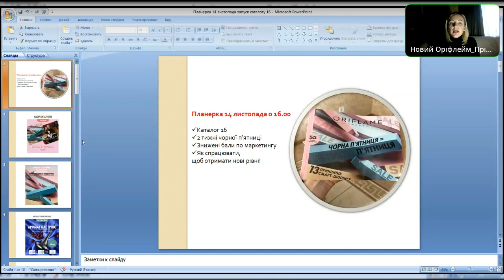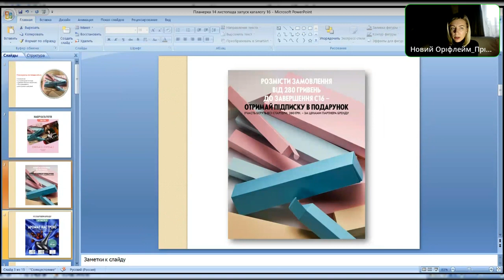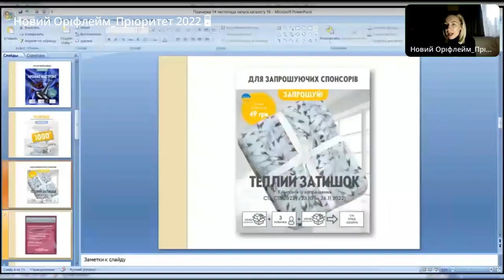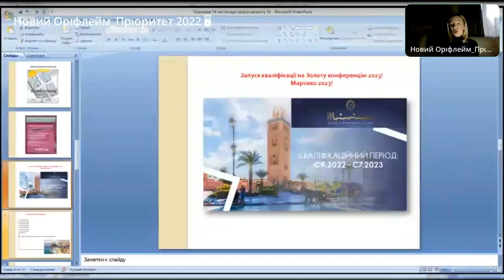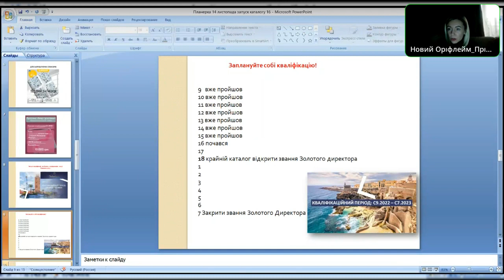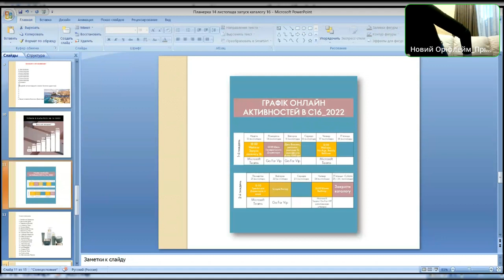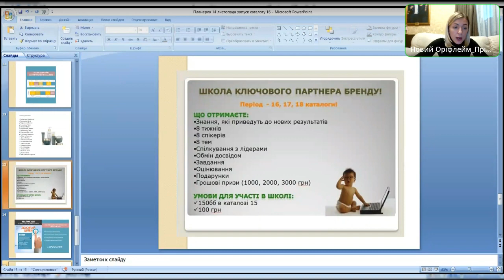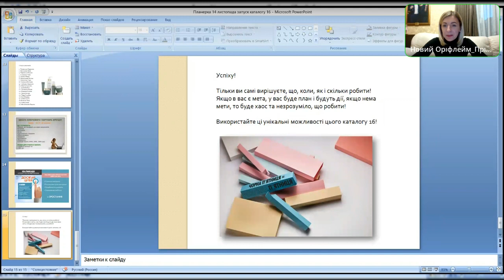Планерка для команди Пріоритет - ЗАПУСК КАТАЛОГУ 16.